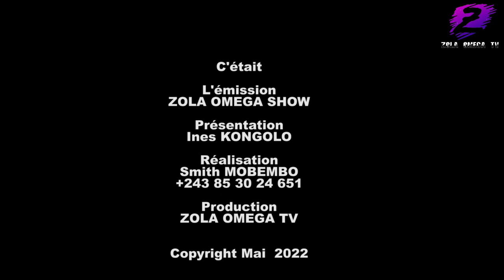CHOC: PASTEUR JOHN S'ATTAQUE AUX AUTORITES CONGOLAISES POUR LE PROBLEME DE RWANDA